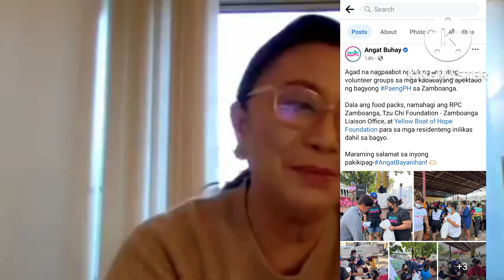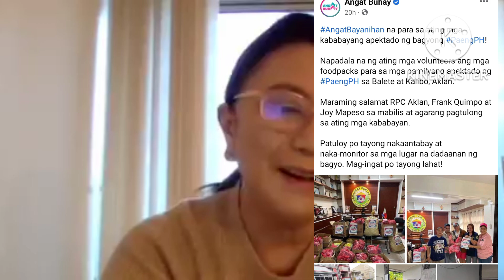ATTY LENI ROBREDO THANKS THE VOLUNTEERS ALL OVER THE COUNTRY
Maraming Maraming salamat po sa Suporta mga kakampink#kakampink